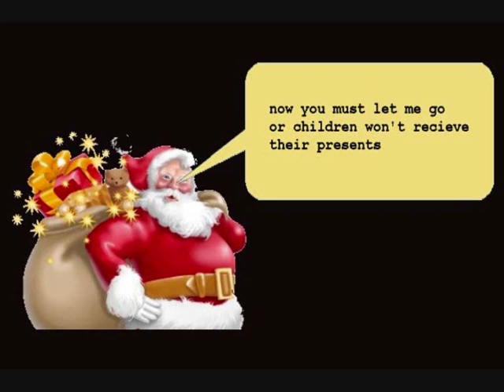Star Trek (the panto)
It is Christmas and the Starship Enterprise detects a strange alien craft approaching Earth